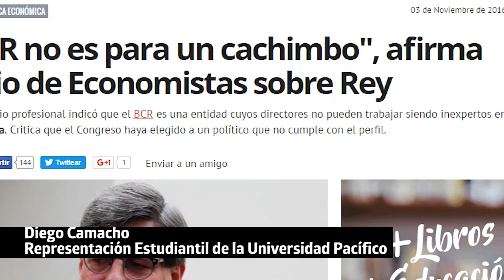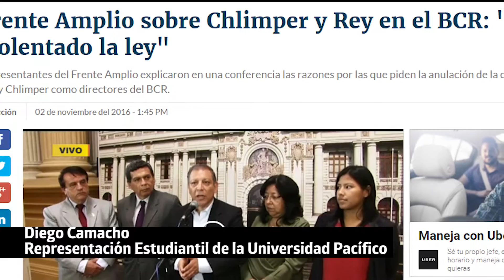La marcha va el 8 de noviembre. Chlimper: "No renunciaré".